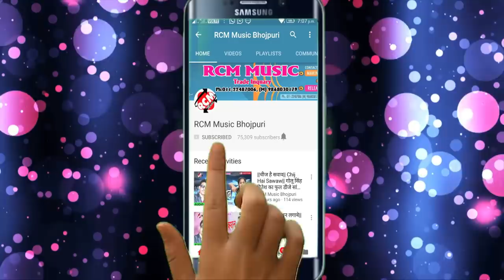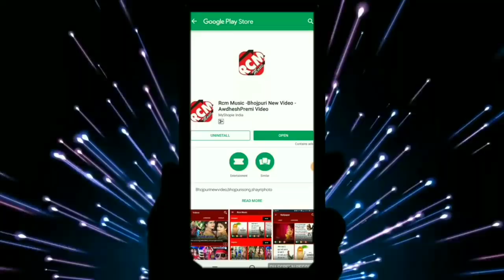Shailesh Premi का 2019 का नया वीडियो नया अंदाज में ||मुँह में देवे ला चुसाई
Title:  MUH ME DEWE LA CHUSAI
Singer: Shailesh Premi
Lable: RCM Music
Lyrics: Sanjay Diwana